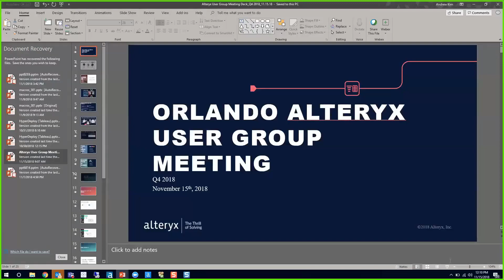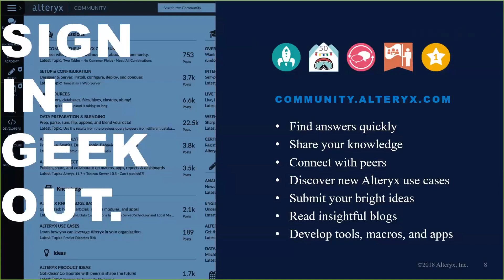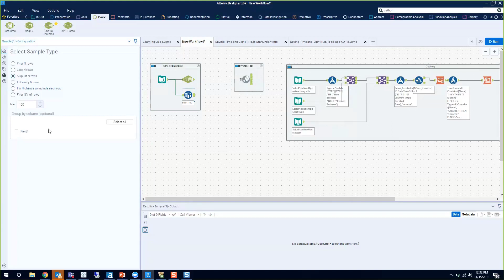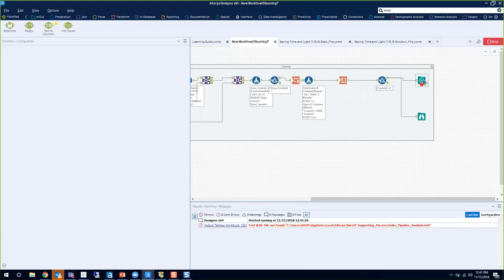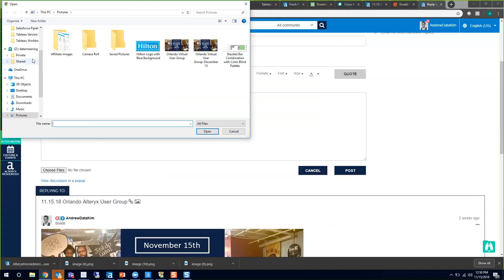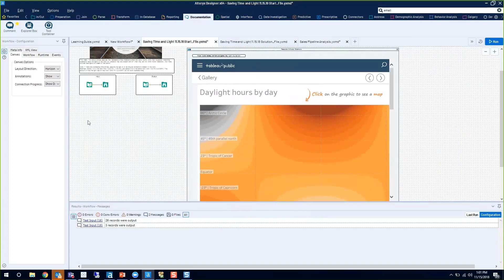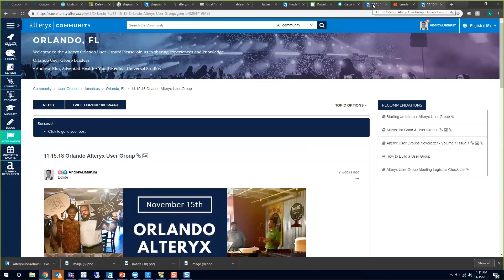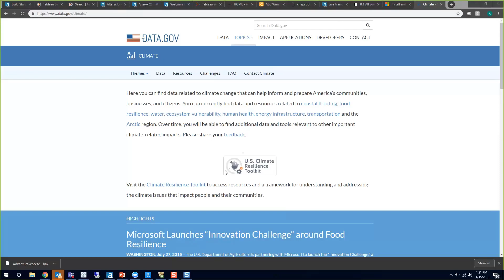Orlando Alteryx User Group Meeting- 11.15.18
Orlando Alteryx User Group meeting recording were we discussed Daylight Savings, Alteryx 2018.4 and more.